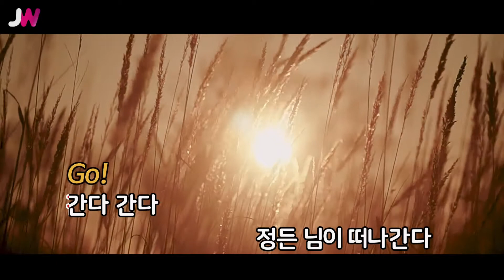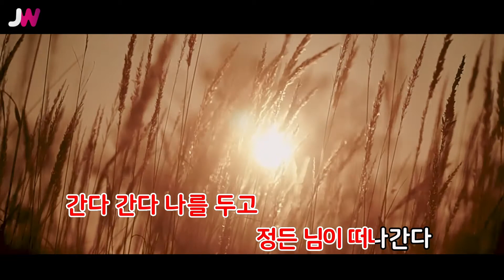[JW노래방] 님 / 장민호 / JW Karaoke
번호 - 49961
제목 - 님
가수 - 장민호